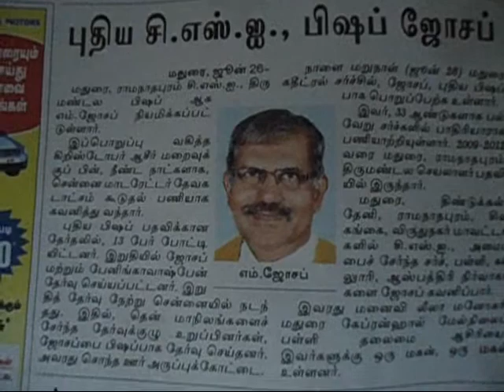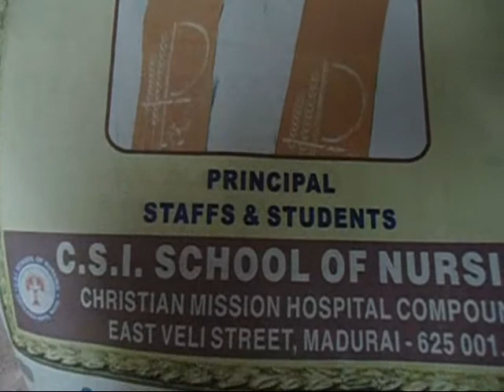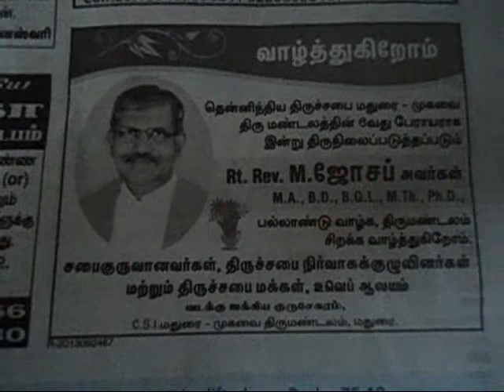Consecration of the Sixth Bishop of C.S.I. Madurai Ramnad Diocese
Most Rev.Dr.M.Joseph M.A., B.G.L., B.D., M.Th., Ph.D., consecrated as the Sixth Bishop of the Diocese of Madurai Ramnad on Friday the 28th June 2013 at the C.S.I.Cathedral Church, Narimedu, Madurai.